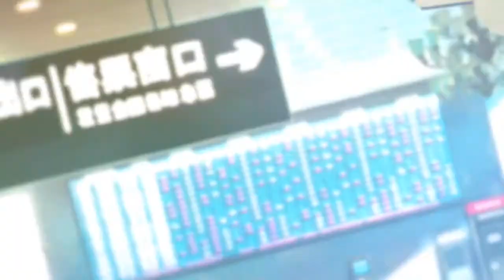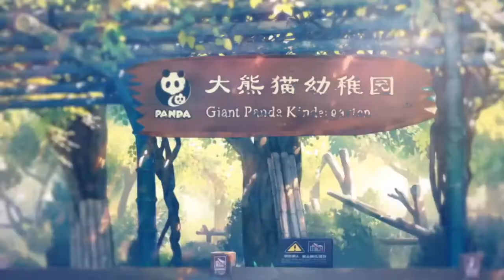Maitetsu Last Run!!: China Route Opening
Visual Novel: Maitetsu Last Run!!/まいてつ Last Run!!
Company/Developer: Lose

Song: "All right!!" by KOTOKO
Japanese: KOTOKO 「All right!!」